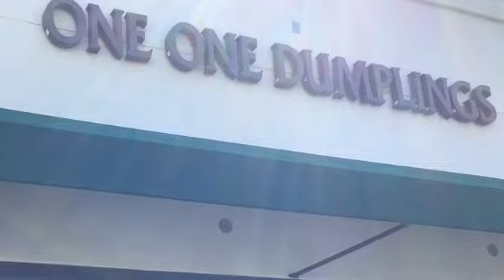A Weekend in the Country